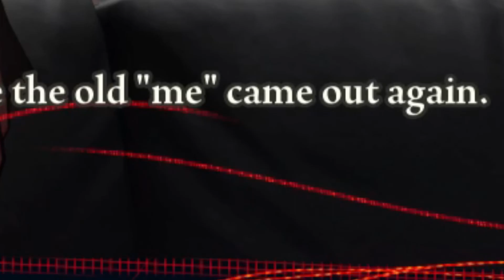EMOTIONAL DAMAGE! (Scarlet Nexus)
Hot dam so much went down in this episode and some...very touchy subject matter that I am SEVERELY ill-equipped to deal with. Enjoy the video!